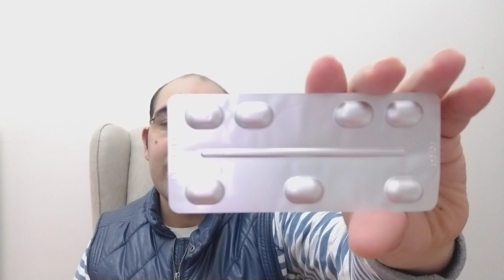أسرع علاج للتخلص من ارتجاع المرئ وحموضه المعده وعسر الهضم والإنتفاخات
عشان يوصلكم كل جديد عن الدواء
زوركال ٤٠ مجم أقراص ب٤٦.٢٥ج
مورليمين ١٠ مجم أقراص ب١٧.٢٥ ج
إيتوماش ٥٠ مجم أقراص ب٣١.٥ج
جافيسكون شراب ب٤٥ج
لينك صفحه الفيس بوك